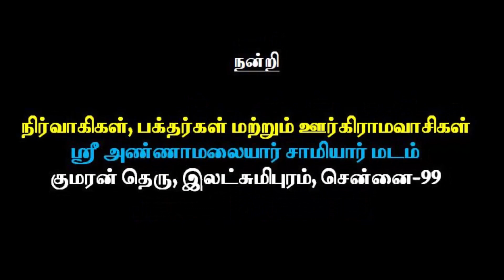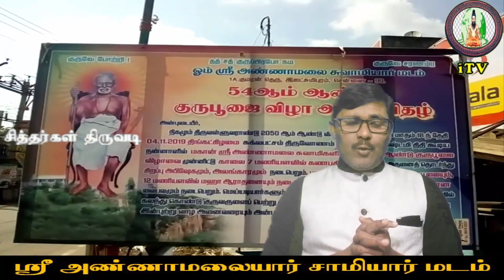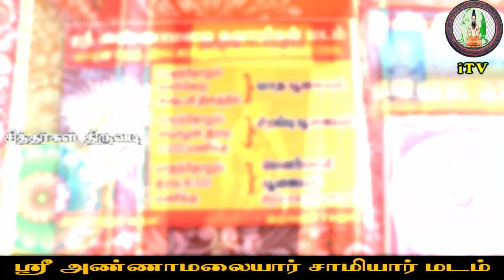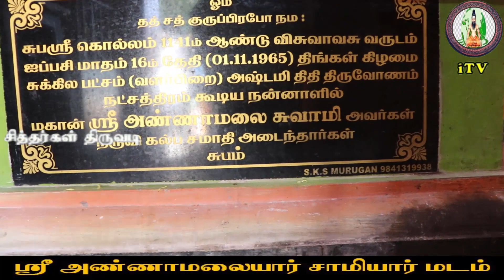Siddhargal Thiruvadi | Epi. 0191 | Annamalai Swamy | Miracle Siddhar | Samiyar Madam Kolathur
Jeeva Samadhi Address:
Annamali Siddhar  Samadhi temple
Lakshmipuram
Kolathur
Retteri Bus Stop
Chennai

Annamalai Swamy - Kolathur:

Annamalai Swami was one of the dynamic Siddhas who lived in Chennai in the last century. Siddhas generally never divulge any information about themselves. They never disclosed the secret of their birth even to their devoted disciples. This is why nobody knows anything about the origin of most Siddhas. Where did you come from? Who are his parents? How did he become Siddha? How did he come to this town? What is his purpose? A question like that has not been answered till the end. Siddha researchers also do not try to look at their river source, rishi source while studying the ancient Siddhas. Even if you try to study like that, success will never come.

Many experts were involved in research in many ways to know the origin of Sirdi Sai Baba. Even today, that research continues. But even an expert could not tell the real information even to an inch. So many Siddha Purushas have lived in Tamil Nadu as well. Even though it is not known where and how they came from, only their Jeevasamadhi worship is going on very well. An example of this is Annamalai Swami in Kolathur, Chennai.

Annamalai Swami was one of the dynamic Siddhas who lived in Chennai in the last century. Many people have mentioned him in their books as Siddhar who incarnated in Tiruvannamalai. But so far there is no evidence that he incarnated in Tiruvannamalai. Whenever he talks to the people around him, he says that he will take care of Annamalai. He used to say Annamalaiyar at the beginning and end of the speech. It is said that his name may have been derived from Annamalai Swami.

He had started from some town in the northern districts of Tamil Nadu and was going to Kalahasti Shivalayam via Chennai. While he was walking through the Kolathur area, the old Lakshmipuram area really captured his mind. That is because Kolathur area was a huge forest area at that time. There were water levels here and there. Kolathur was situated with a cool view of green everywhere you turn. A large flower garden was also naturally situated at a particular place in that forest. The place was rich with water and very peaceful.

Usually Siddhas are very fond of seeing such places. They look for such places and sit there where they can meditate on Shiva without any disturbance to their penance and meditation. Annamala Swami went to Kalahasti Shivalayam while looking at such Kolathur region. He stayed there for a few months and worshiped Eason. He also engaged in deep meditation in the mountain area there. Then after a few months he left Kalahasti. He reached Chennai visiting the temples on the way. When he arrived at Kolathur, bordering Chennai, his mind again turned to the tranquility of the forest. As it was a suitable place for meditation, Annamalai Swami decided to spend his whole life in Kolathur forest.

Kavankarai Kannappa Swami, who once heard about Annamalai Swami, came to Kolathur on foot from there. Stayed 2 days at Annamalai Swami's Math in Kolathur. But Kannappa Swami and Annamalai Swami did not talk much. A miracle happened when they shared their spiritual ideas through silence. After a period, the number of devotees seeking Annamalai Swami increased. Most of them came with the desire to earn money. Annamalai Swami did not give them any permanent help except temporary help. Some have sought Annamalai Swami to get rid of real poverty. Annamala Swami would smile at them. That one smile could cure all the ills of that poor man. Many people met Annamalai Swami and got rid of their poverty. Similarly, many people visited Annamalai Swami to recover from illness. The way Annamalai Swami blesses them is different.

Trivonam Nakshatram day in the month of Aippasi. The event of his salvation was revealed to his two disciples through Asariri. Immediately they came to Kolathur and enshrined Annamalai Swami in the place where he lived. For a few years, worship was going on in that Jeevasamadhi in a good manner. In the course of time, those worships stopped and everyone forgot about Annamalai Swami. About 10 years ago Annamalai Swami revealed himself again.